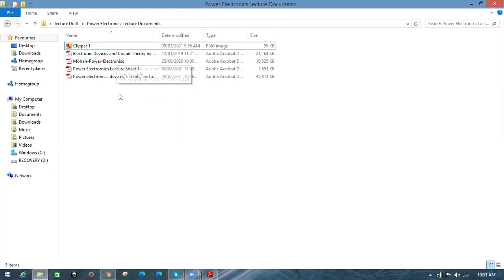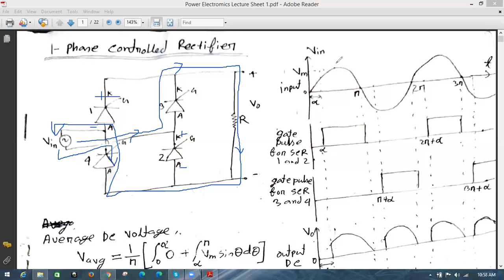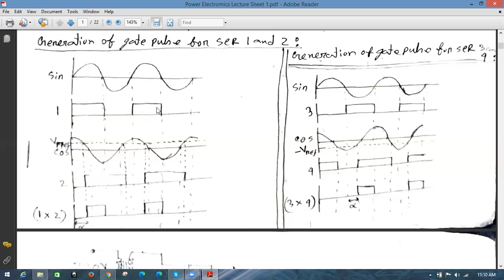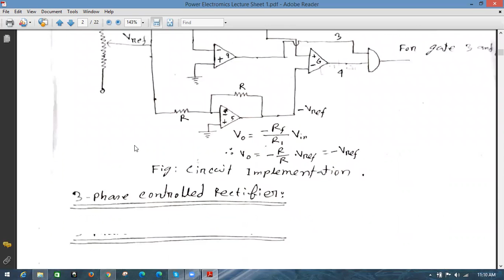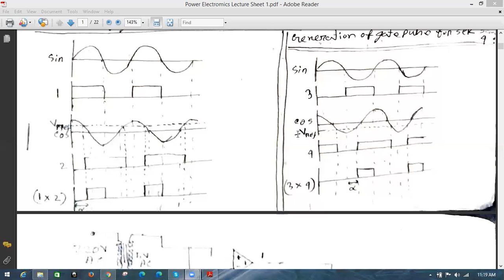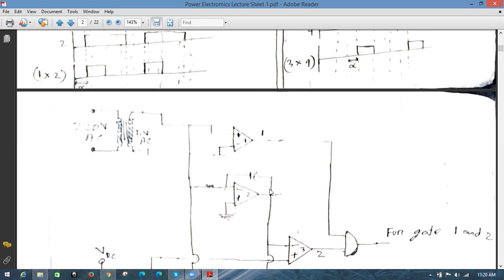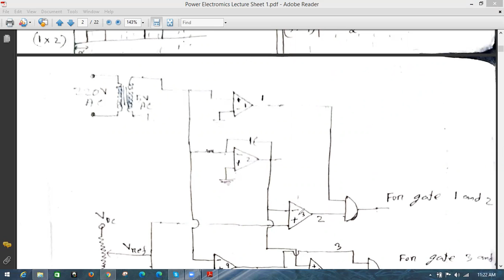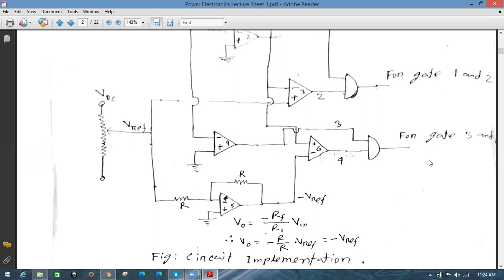Power Electronics Lecture 13 2021